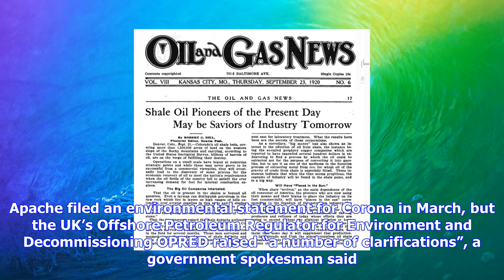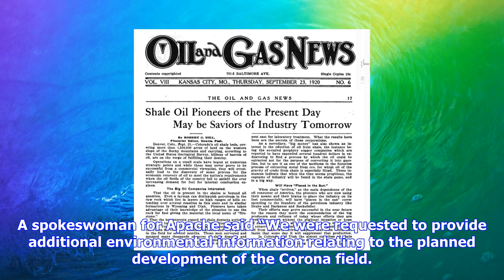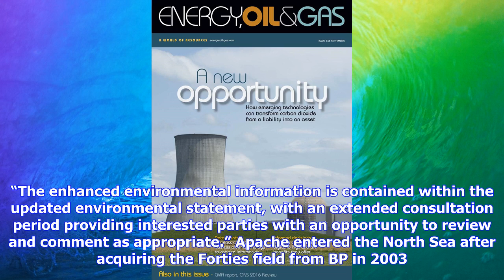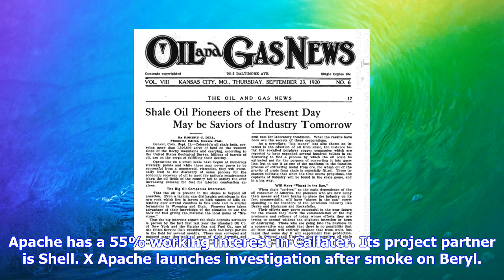Breaking News | Apache told to improve corona field plans - news for the oil and gas sector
Apache told to improve corona field plans - news for the oil and gas sector

US oil firm Apache has submitted an “enhanced” application to develop the North Sea Corona field aft...